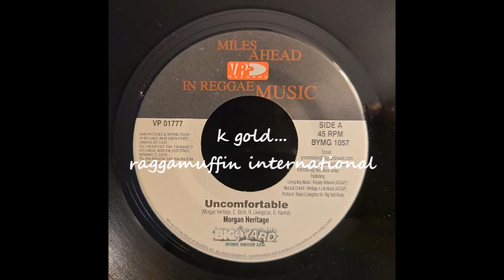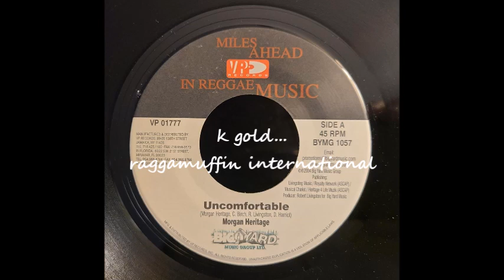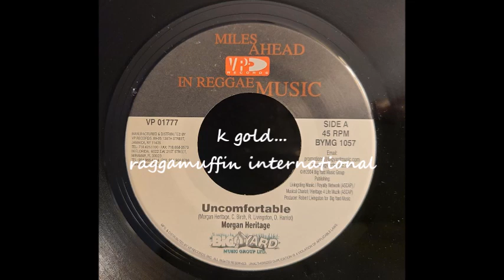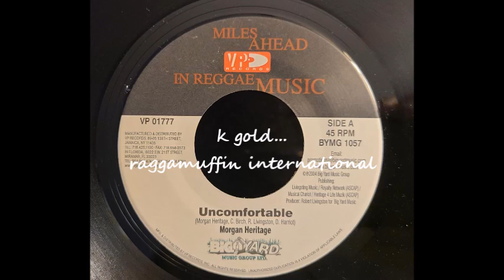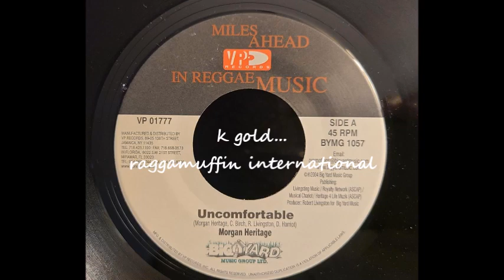Morgan Heritage - Uncomfortable - VP/Big Yard 7" - 2004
Morgan Heritage
Uncomfortable
VP/Big Yard 7" - Prod. By Robert Livingston - 2004